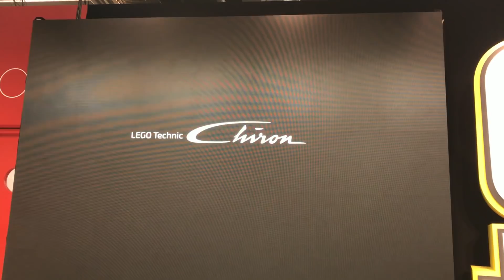Teaser LEGO Technic 42083 Bugatti Chiron - coming in Summer 2018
Very short teaser from the LEGO press conference at Spielwarenmesse Nuremberg.

Scale: 1:8
Parts: 3599
Price: 369 €
Release: 01. August 2018